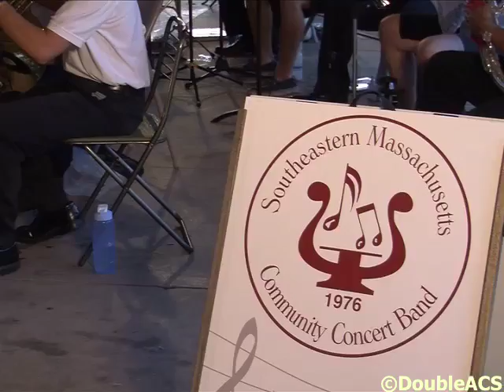CIP Southeastern Massachusetts Community Concert Band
Attleboro's Concert in the Park series is close to coming to an end for the season.  On Thursday night the Southeastern Massachusetts Community Concert Band delighted audiences with traditional concert music, marches and musical medleys from popular movies.  The band also performed a touching tribute to veterans of all the military branches.  Thursday's concert was the second to last concert in the park this summer.